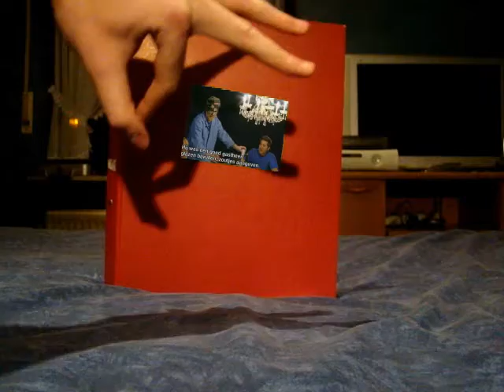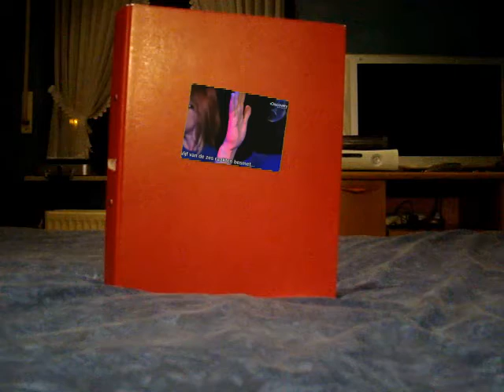After effects - Video screen on the outside of my map